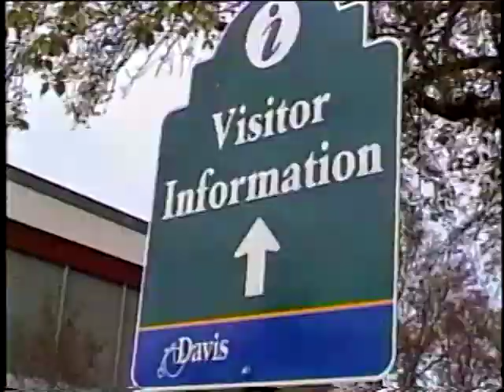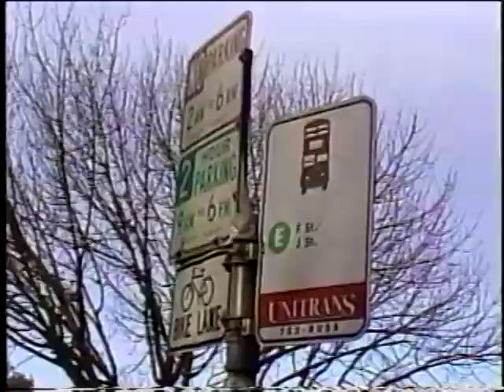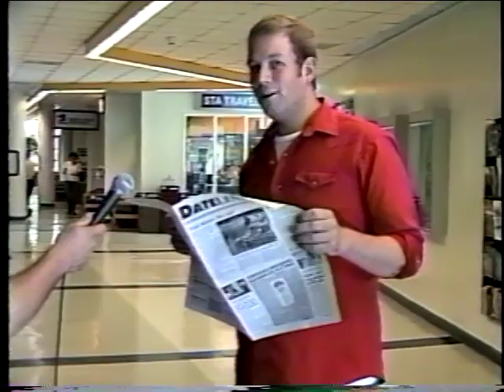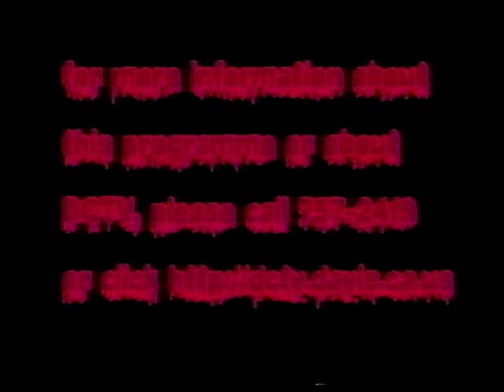ID 2120 - Why did you do that? (2004)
Why did you do that? (2004)

One of our DCTV interns asks people on the street: why did you do that?